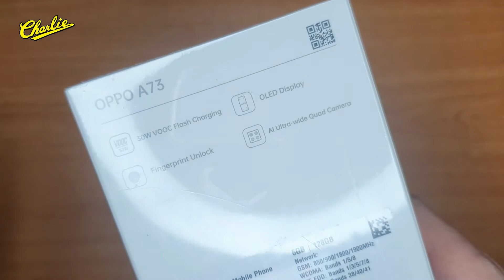Skrin OLED Harga Bawah RM1000 | OPPO A73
where to find the best deals for smartphone & home appliances?

Click link to apply our RM0% Deposit Installment Plan :

No time to visit us? ONLINE JELA !
Login now to our official online shopping platform

🚗💨 Delivery Service to nationwide